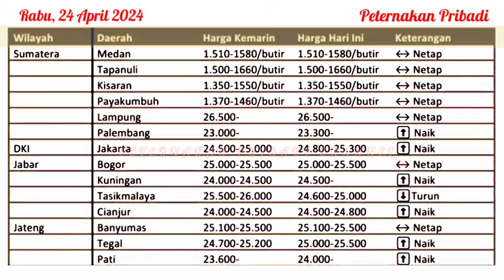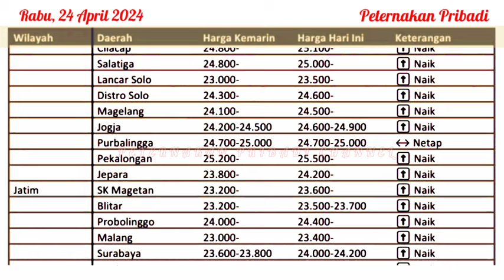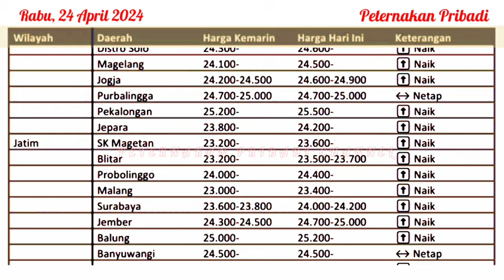UPDATE HARGA TELUR AYAM RAS HARI INI, RABU 24 APRIL 2024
Referensi harga telur ayam ras hari ini, Rabu 24 April 2024